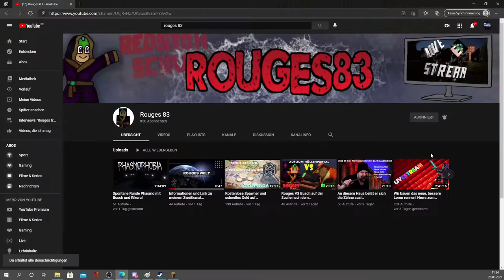Minecraft 1.17 Mansion Walkthrough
Heute zeigen wir euch wie wir einen Minecraft Mansion auf dem Server von AbgegrieftHD und HorstFlock / Exidus einnehmen. Ein klassisches Walkthrough!